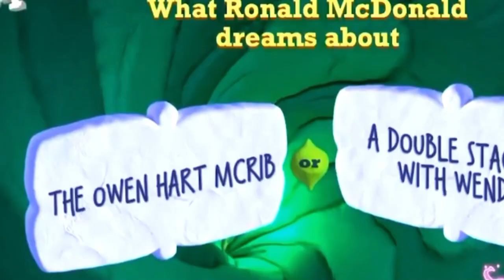PLAYING WITH SUBS: QUIPLASH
TWITCH.TV/HOUSEHARDY